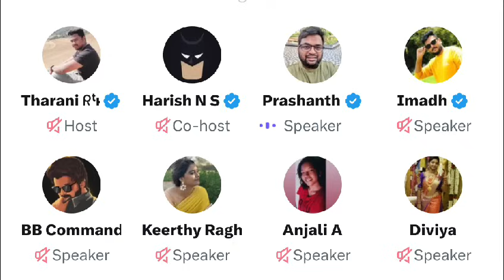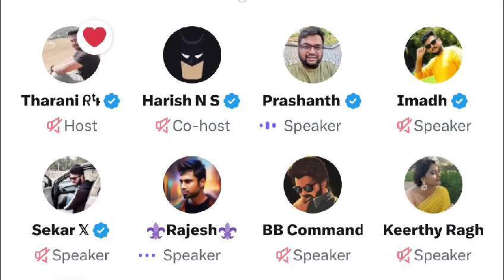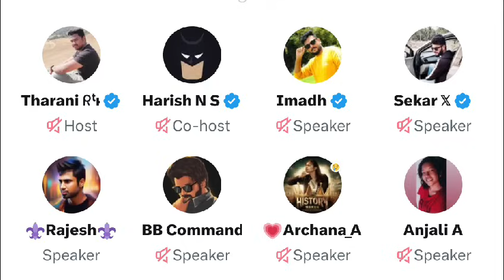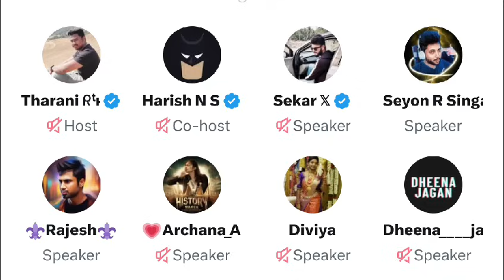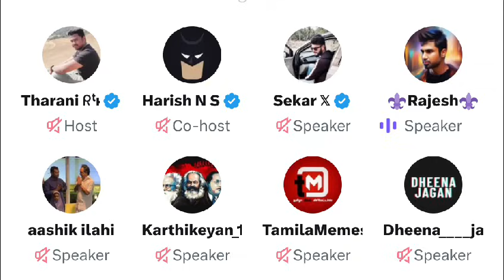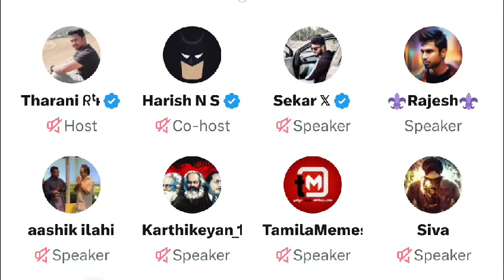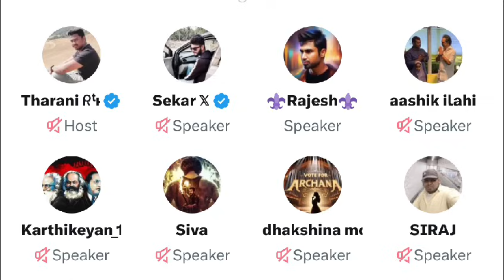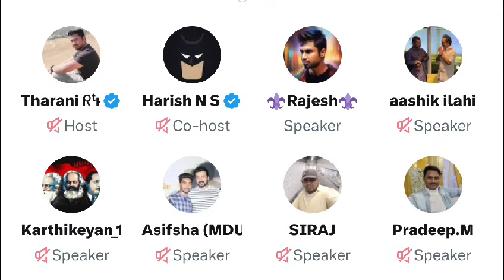Maya ku ஏண்டா சொம்பு தூக்குற.? Vicram-ஐ பொழந்து கட்டிய Prashanth | Bigg boss title n time pass space